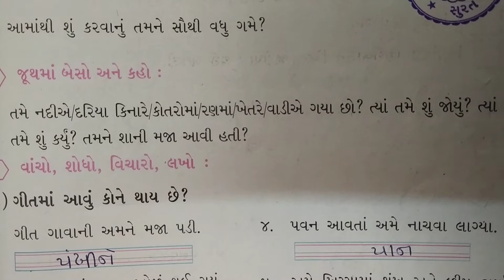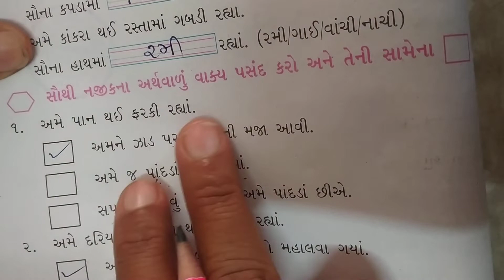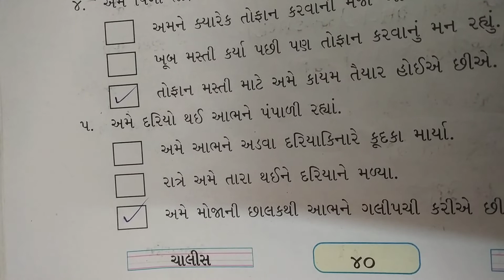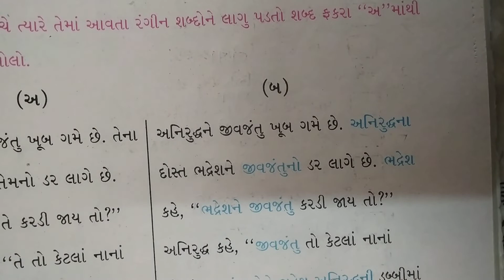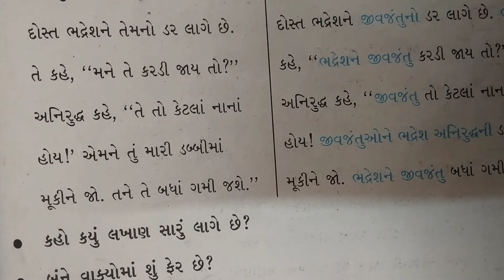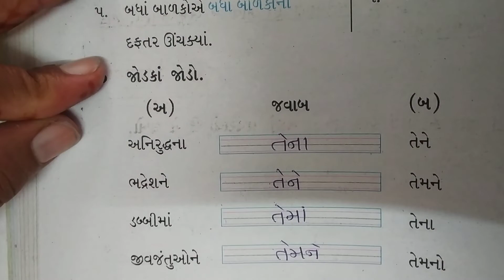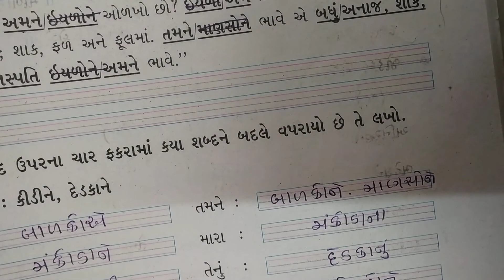Std 3 Gujarati Ch 3 Video 1